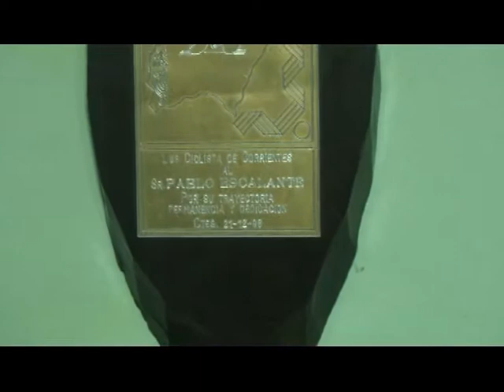Pablo Escalante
El Multiple Campeón de Ciclismo recordado en esta nota por su hijo René . . .